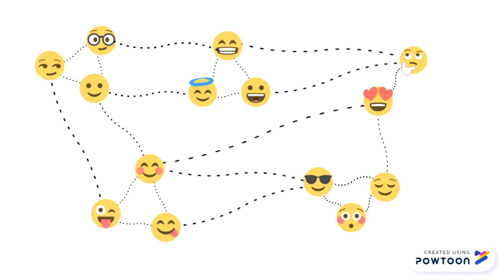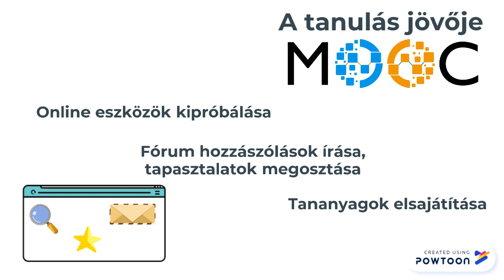A kurzus bemutatása - A tanulás jövője MOOC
Ez a videó a Tempus Közalapítvány digitális oktatással kapcsolatos nyílt online kurzusa, A tanulás jövője MOOC videója. A videóban bemutatjuk a legfontosabb információkat a kurzusról.

A videó szerzője: Farkas Bertalan Péter és Györgyi-Ambró Kristóf